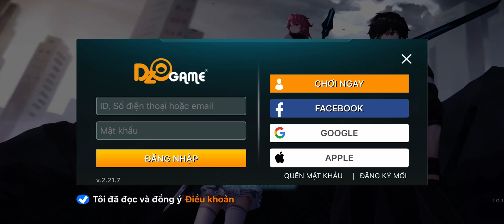BLACK MOON PLAYPARK | iOS | BETA Gameplay